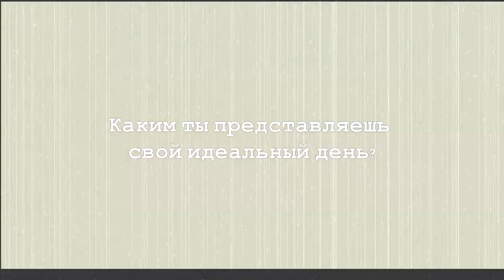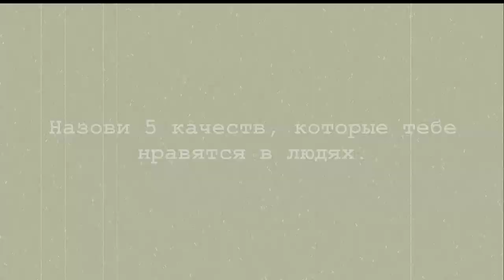"ЧТО В СУМКЕ У...?" | EP.3 (Саша)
Tzofim Moldova